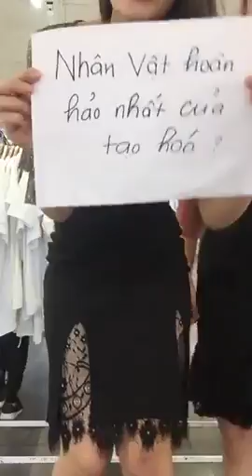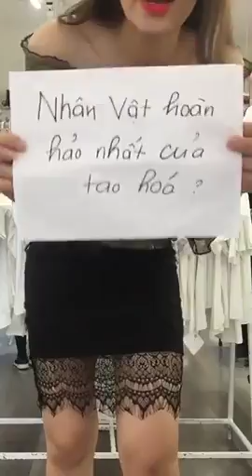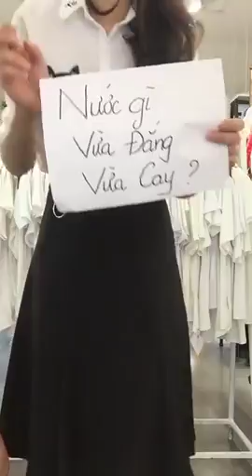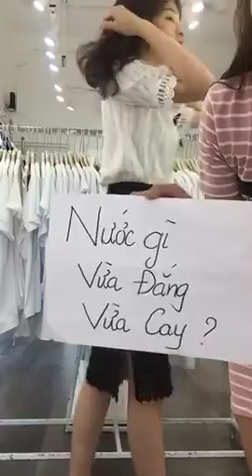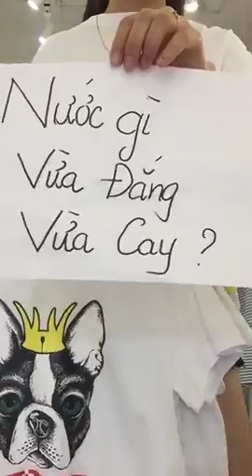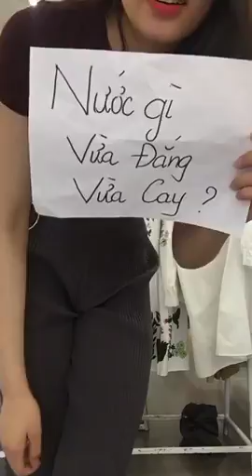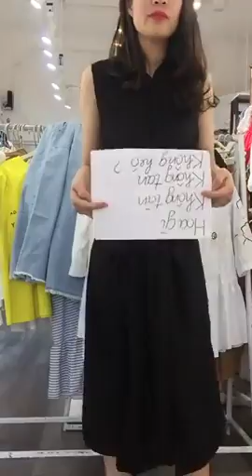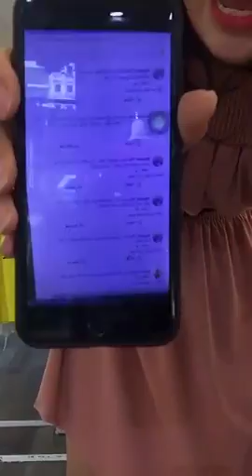Mua thanh lý tivi | Mua thanh lý máy tinh , máy in , laptop | Mua thanh lý máy photocopy , Màn hình